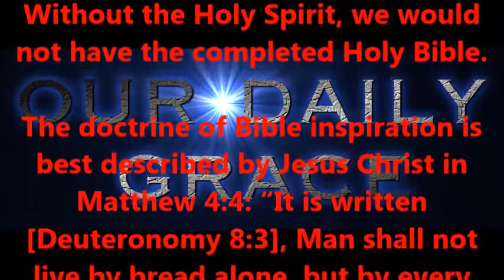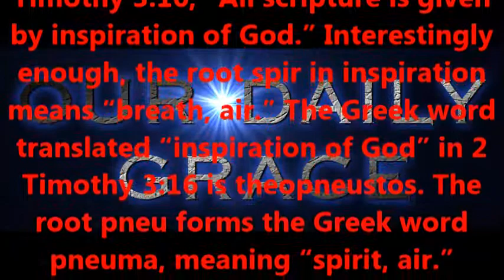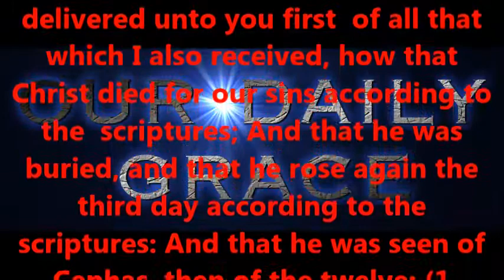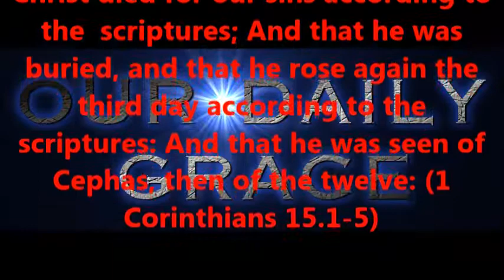THE SPIRIT AND WORD OF GOD ---- PART SIX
Produced by,
Lonnie Martin

Written by,
Shawn Brasseaux
Lonnie Martin